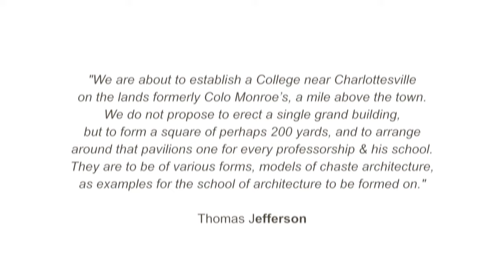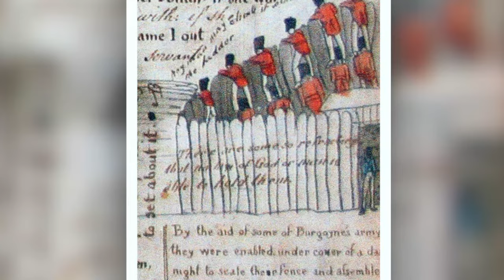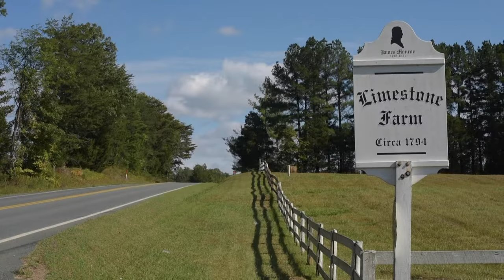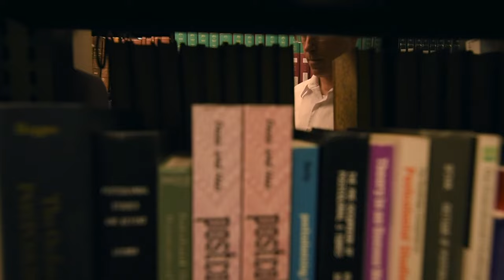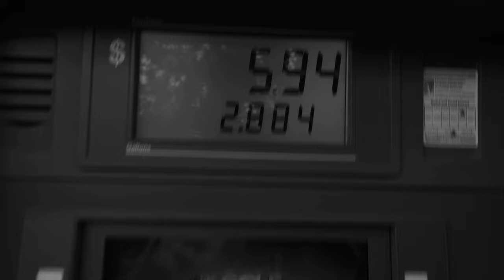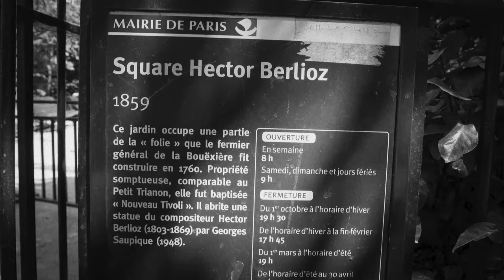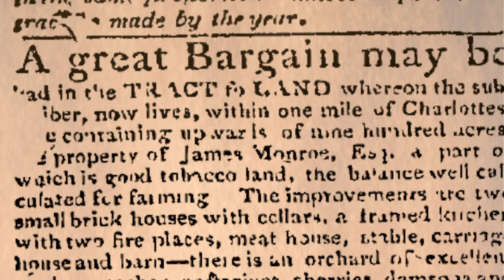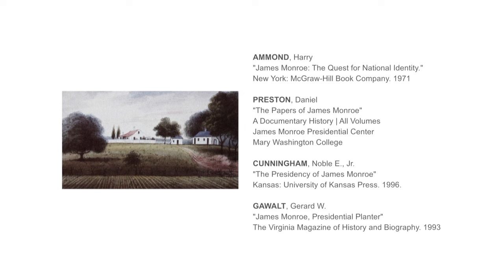Monroe Hill | James Monroe by Montes-Bradley.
'Monroe Hill' explores a significant chapter of Monroe’s life as Minister to France, highlighting his relationships with notable figures such as Thomas Paine, Tom Wolfe, Adrienne de La Fayette, George Washington, Thomas Jefferson, James Madison, and Alexander Hamilton. ‘Monroe Hill’ sheds light on an unexplored period of James Monroe’s life through meticulous documentation, independent research, and expert interviews. The film employs rare footage from D.W. Griffith’s ‘America’ and ‘Orphans of the Storm’ to enhance authenticity. Director Eduardo Montes-Bradley explained, “Obtaining high-quality prints of these early American films shot around Williamsburg in the late 1910s was crucial in capturing the colonial Virginia aesthetic of the early 19th century.” The documentary investigates Monroe Hill as a static yet archaeologically rich site, examining its transformation and challenging misconceptions about the University of Virginia’s mythical origins. It also delves into other properties owned by Monroe during the same period, his diplomatic career in Paris, family dynamics, slavery, and his intricate relationships with contemporaries like Thomas Jefferson and George Washington. Filmed at locations including the University of Virginia, Paris, Philadelphia, Richmond, Washington, D.C., Fredericksburg, and New York.

 ‘Monroe Hill’ was made possible by support from The Jefferson Trust, an initiative of the University of Virginia Alumni Association. Commenting on the documentary, William Ferraro of the Washington Papers praised, “With ‘Monroe Hill,’ Eduardo Montes-Bradley has crafted a scholarly masterpiece. By weaving historical imagery, early film footage, and modern insights, the film compellingly argues for Monroe Hill’s pivotal role in America’s early development. James Monroe began cultivating the land in 1789, coinciding with the birth of the new federal government under the Constitution.

Originally intended as an agricultural hub, Monroe Hill instead evolved into a beacon of learning, nurturing minds and knowledge—two essentials in America’s tumultuous but enduring rise to prominence.

HERITAGE FILM PROJECT presents MONROE HILL a film by EDUARDO MONTES-BRADLEY made possible through an award from THE JEFFERSON TRUST | in collaboration with BROWN COLLEGE | CURRY SCHOOL OF EDUCATION | ASH LAWN-HIGHLAND with the support of THE OFFICE OF THE PROVOST & VICE PROVOST OF THE ARTS | THE PAPERS OF JAMES MONROE | WASHINGTON PAPERS | THE JAMES MONROE MUSEUM & THE PRESIDENTIAL PRECINCT | 52 min. | HD | 16:9